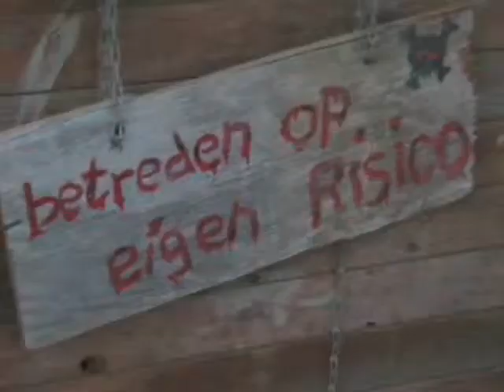Survivalfeestje 28 okt 09.wmv